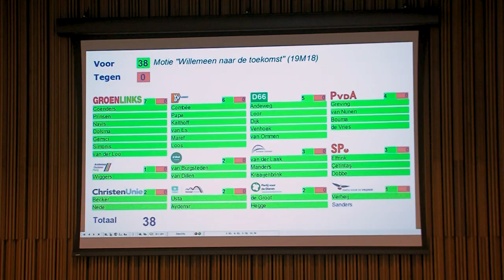Willemeen blijft in huidige vorm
Jongerencentrum en poppodium Willemeen in Arnhem kan waarschijnlijk blijven bestaan in de huidige vorm. Het plan van het College van Burgemeester en wethouders om subsidie stop te zetten en de organisatie te splitsen in onderdelen is daarmee van de baan. Een meerderheid van de raad wil dat Willemeen op de huidige manier doorgaat.

Wel moet het jongerencentrum voor 1 oktober met een een eigen plan te komen waarin Willemeen aantoont een bredere groep jongeren aan kan spreken.